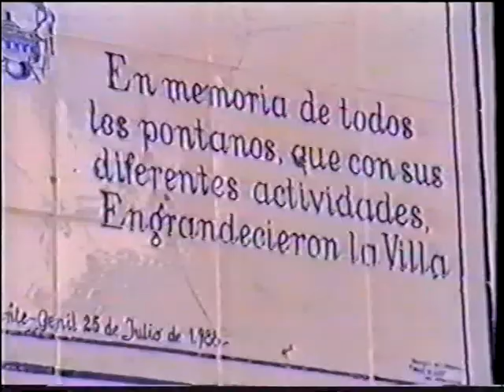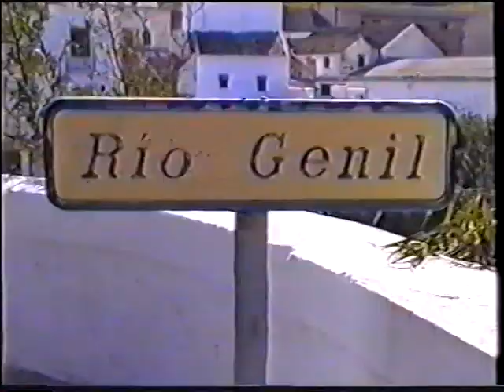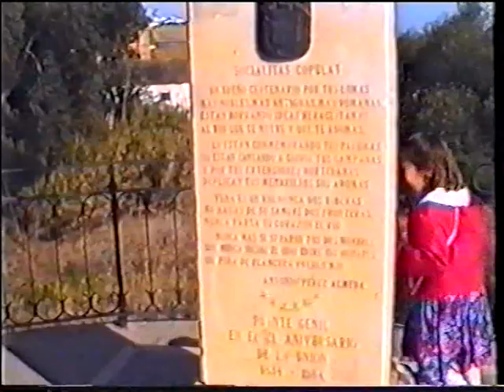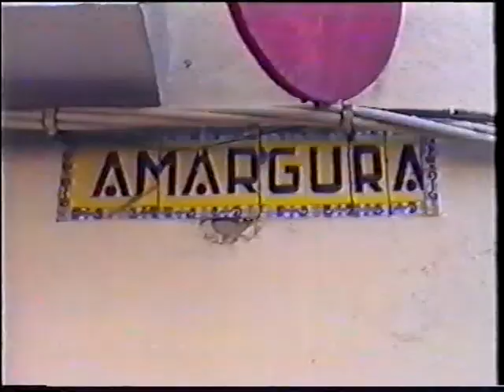Semana Santa de Puente Genil, Año 1992 (P7/10)